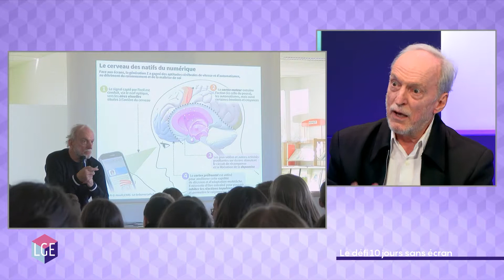Défi sans écrans, collèges de Vendée 2/3